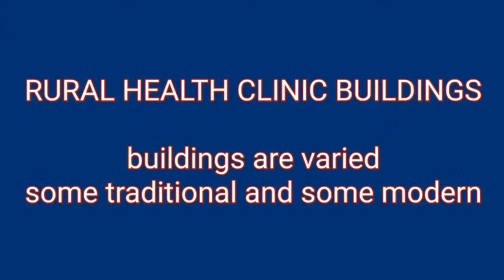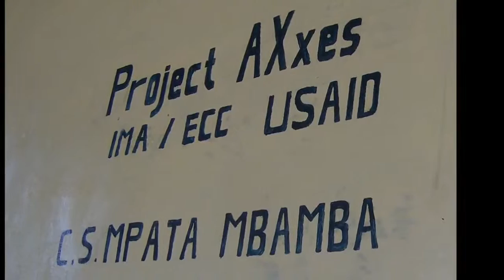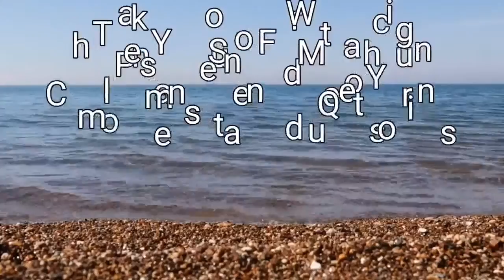Rural Health Clinics Buildings: Talking About Congo - November 13, 2020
Today, we are looking at rural health clinic buildings. On Wednesday (the day before yesterday), I talked about rural buildings in Congo. Yesterday, presented a video for you to see typical rural schools in the village of Bulape, Congo Let's continue the discussion.